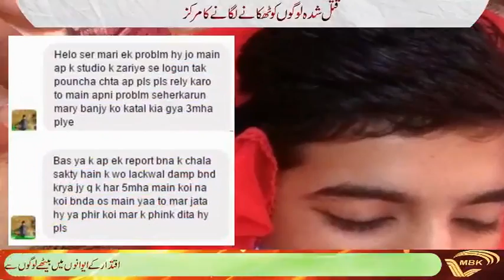لکھوال(چکوال) ڈیم کچھ تلخ حقائق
MBK Studio